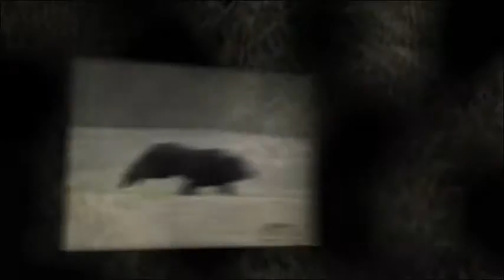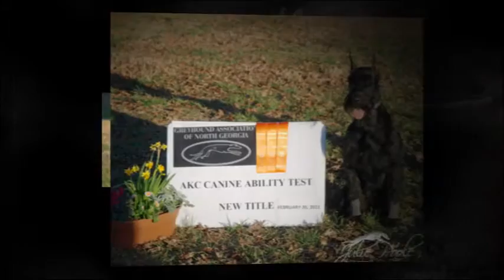AKC Coursing Ability Test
The first ever AKC coursing ability test was held in Calhoun,GA by BGCC and GANG. The first title recipients of a CAT title!